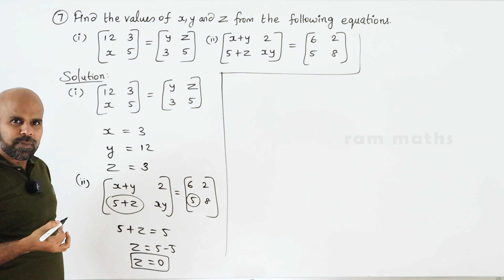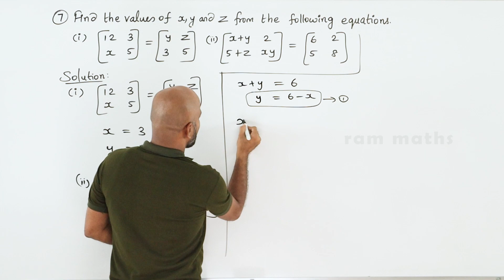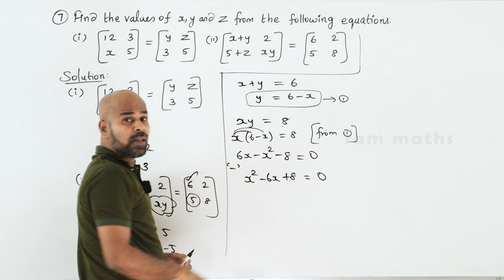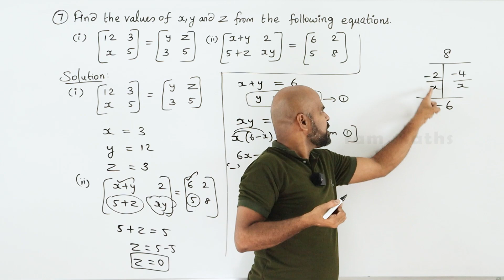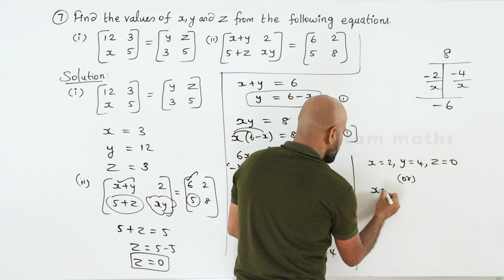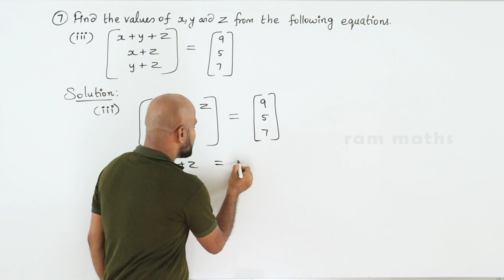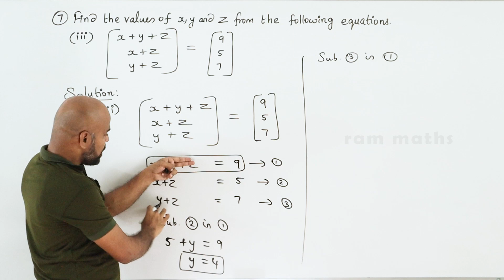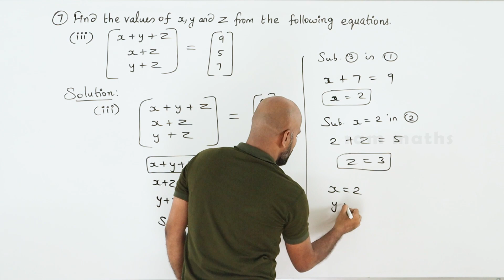10th | EX. 3.17 | Q.No.7 | ALGEBRA | CHAPTER 3 | STATE BOARD | RAM MATHS